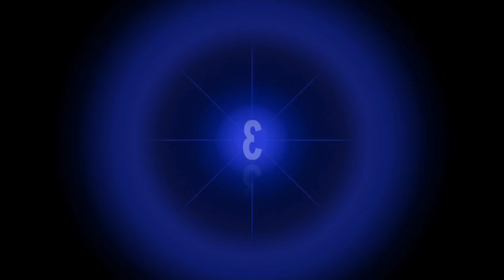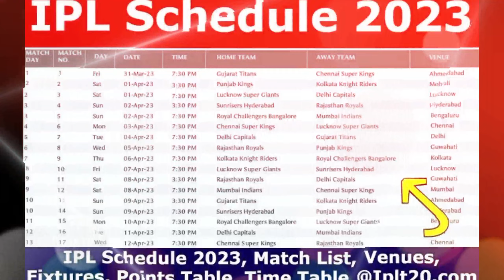IPL Facts in Hindi |IPL ki jankari| IPL knowledge|IPL Indian team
IPL ke bare mein jankari
IPL ki 10 aisi baten
IPL ke bare mein 10 jankari